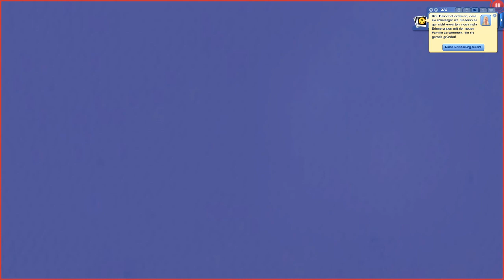Kim ist schwanger! – Die Sims 3 Lebensfreude Let’s Play, Staffel 2, #9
Die Sims 3 Lebensfreude, Let's Play,

In diesem Part bemerkt Kim, dass sie schwanger ist und das Drama mit Timmie und Troy geht weiter.
LG Möhrchen

Sims 3 Erweiterungspacks, die ich habe:
Die Sims 3 Gib Gas Accessoires
Die Sims 3 Inselparadies
Die Sims 3 Into The Future
Die Sims 3 Lebensfreude
Die Sims 3 Movie Accessoires
Die Sims 3 Reiseabenteuer
Die Sims 3 Showtime
Die Sims 3 Supernatural
Die Sims 3 Traumkarrieren
Die Sims 3 Wildes Studentenleben
Die Sims 3 70er, 80er, 90er Accessoires